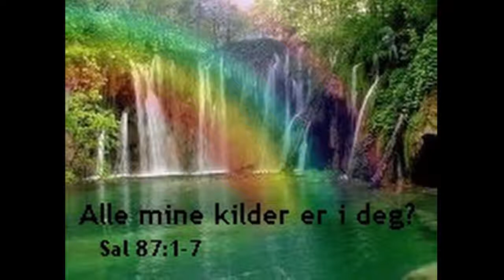Betania, Stokke 2021 6 Alle mine kilder i deg!